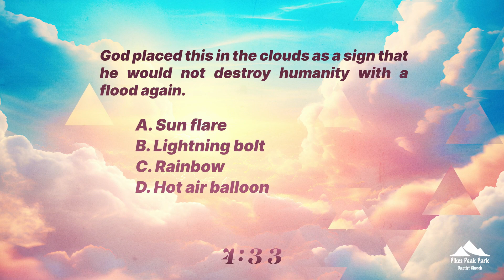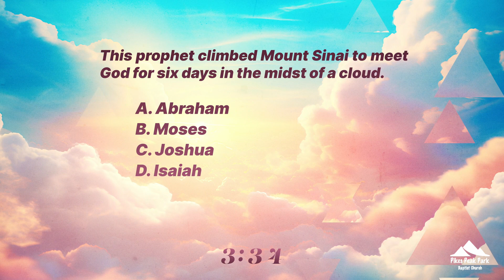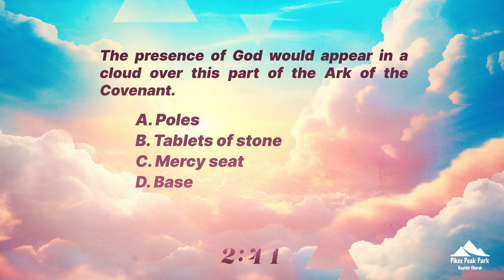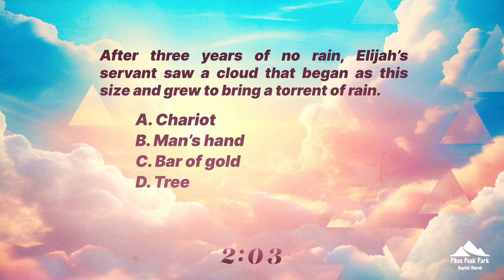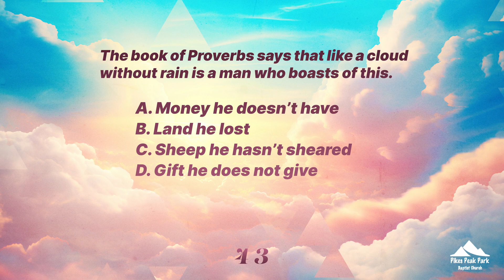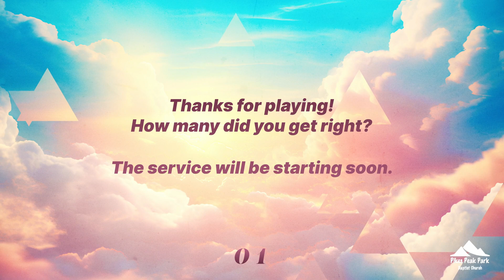Wed. 10/4/2023 Prayer/Bible Study | Dr. Mark Hensley